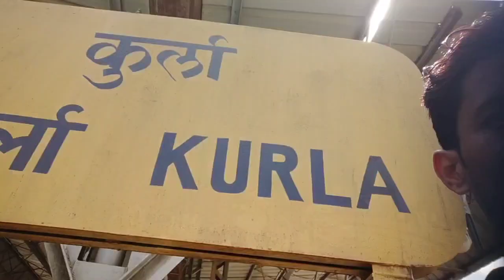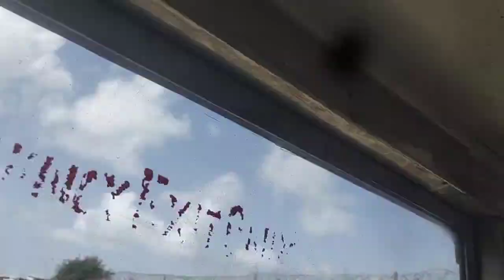कुर्ला बस डिपो...Saki Naka Junction..